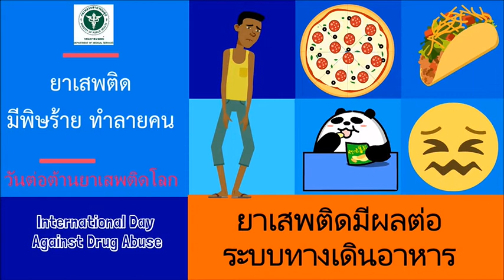ยาเสพติดมีผลต่อระบบทางเดินอาหาร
เนื่องในโอกาสสัปดาห์วันต่อต้านยาเสพติดโลก  กรมการแพทย์ขอเชิญชวนประชาชนคนไทยทุกคนร่วมกันต่อต้านพิษภัยของยาเสพติดอันส่งผลกระทบต่อสุขภาพของคนไทยทุกคน
 "รักตัวกลัวโรคทางเดินอาหารร่วมกันต้านยาเสพติด"